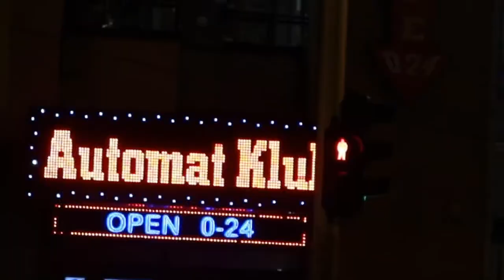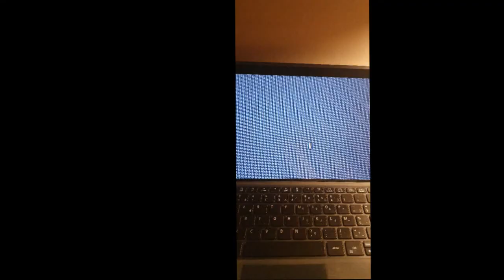Skeleton - bread and butter ep. - music video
Yes, this entire ep. is shorter than some of my songs. Mostly becasue this whole ep. is just three slightly different songs, I couldn't decide which version I like the most so that's pretty much the whole reason for the existence of this ep. Btw this is an old ep. just a new video